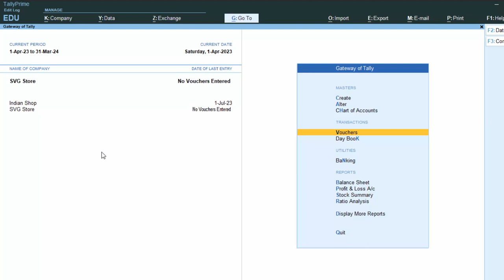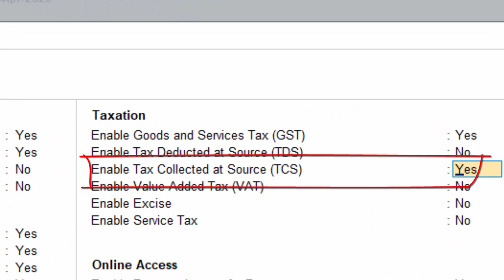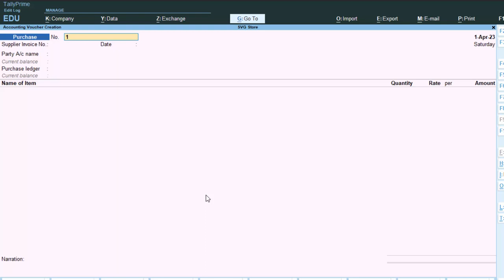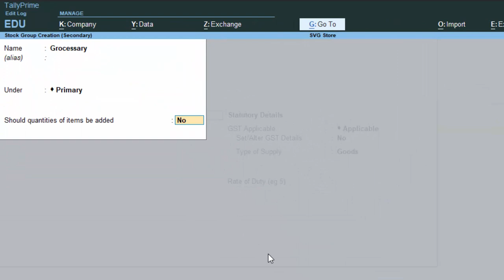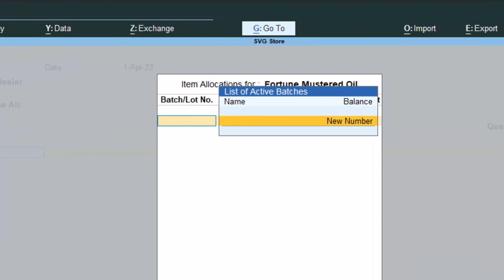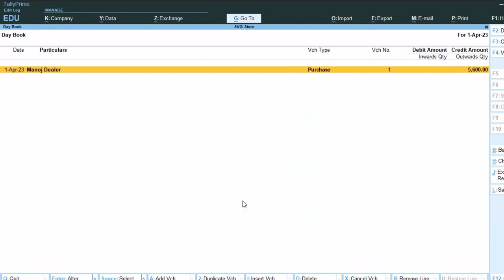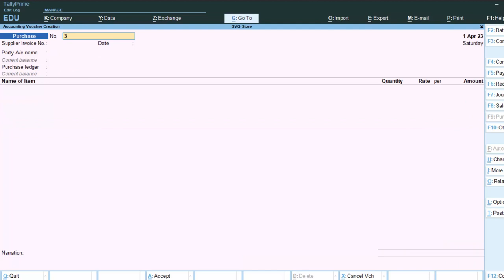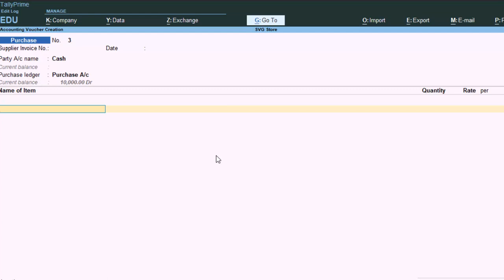How to apply gst on composition dealer in Tally Prrime@COMPUTEREXCELSOLUTION